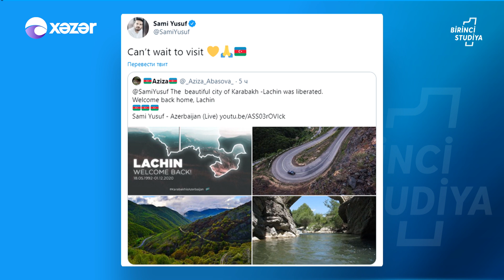Sami Yusufdan Laçın Paylaşımı